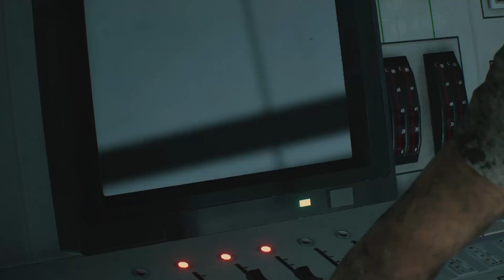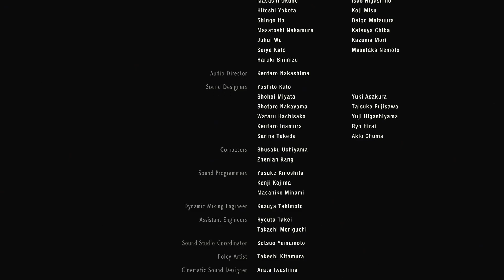Resident Evil 2 Episode 9 (Leon's Ending)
Welcome Back to Resident Evil 2. Thank You ALLL and have a Great Day.